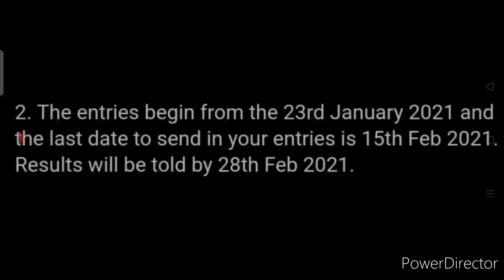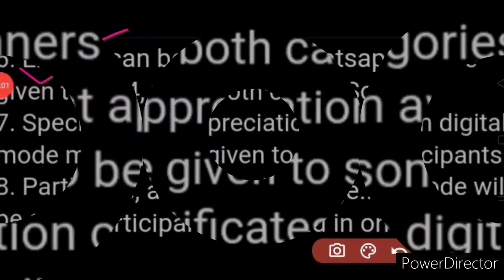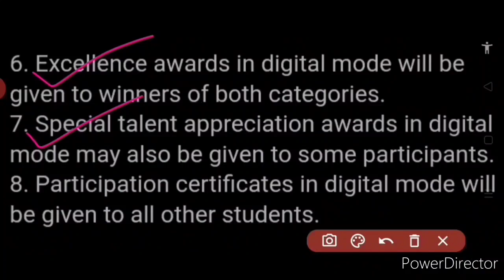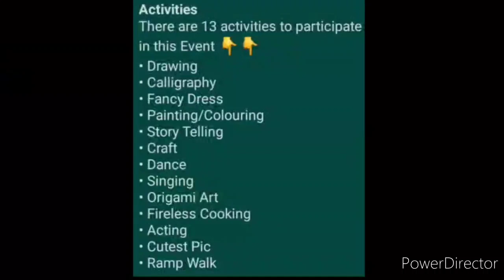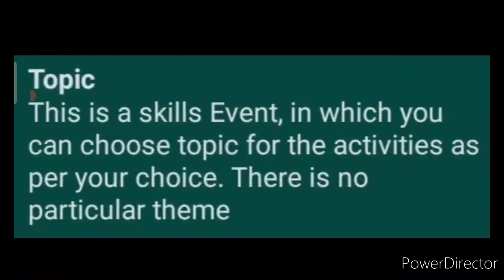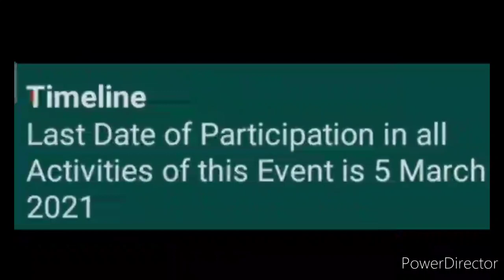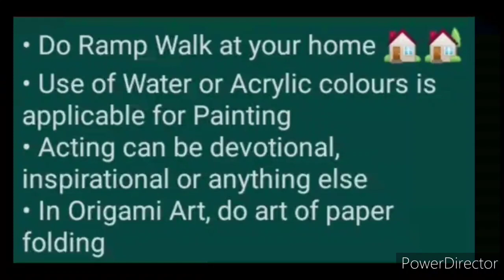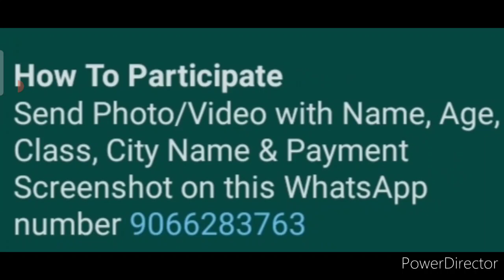Drawing, Calligraphy, Painting, Singing, Dance, Speech, Poem & More - 2 Online Contest Events 2021